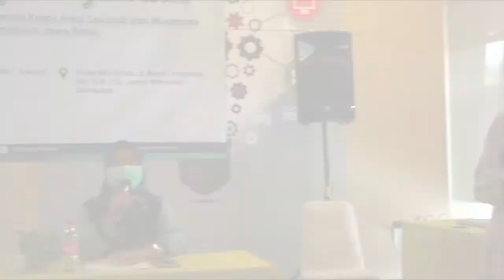(RECORD) Penutupan Adaptasi Pengembangan Modul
Penutupan Adaptasi Pengembangan Modul. Materi Dasar, Literasi, dan Numerasi Kelas Awal Sekolah dan Madrasah Muhammadiyah Jawa Timur